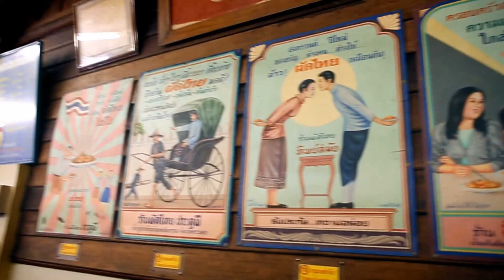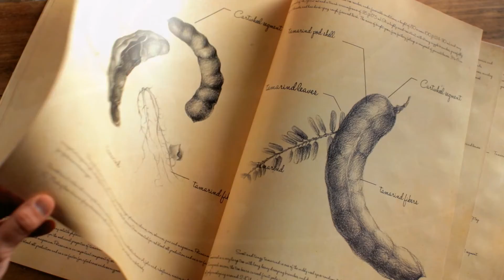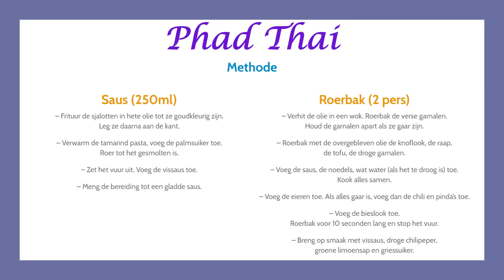Cruizy Focus : Oceania Cruises. Streetfood in Thailand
Cruizy Focus : Oceania Cruises - Exotics & Tropics 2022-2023
Streetfood in Thailand - interview met Sjobbe Schellens